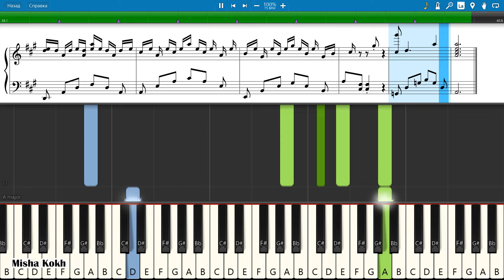Lynyrd Skynyrd - Tuesday's gone [Piano Tutorial | Sheets | MIDI] Synthesia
How To Play Lynyrd Skynyrd - Tuesday's gone [Piano Tutorial | Sheets | MIDI] Synthesia